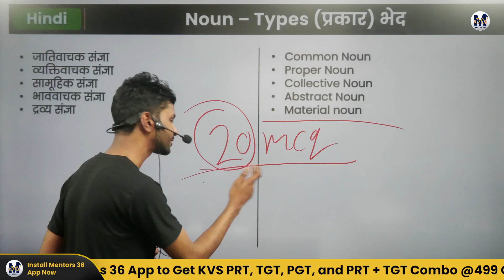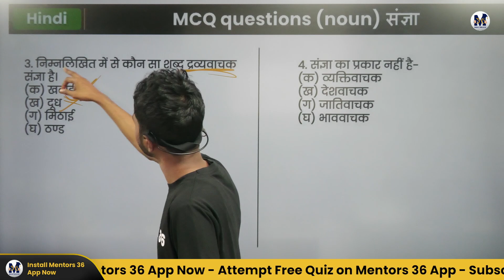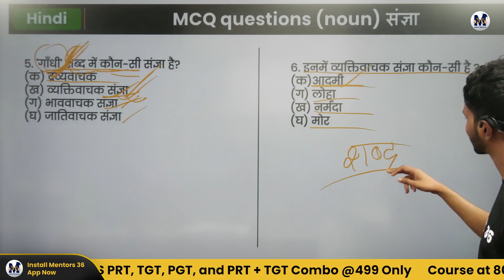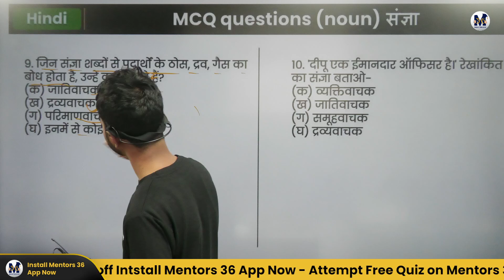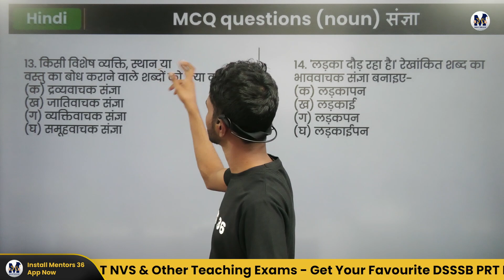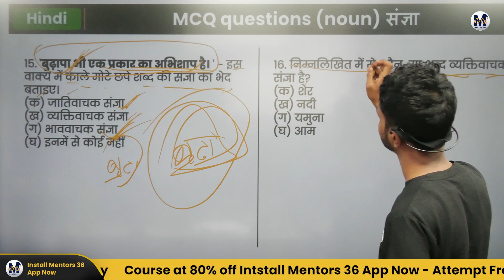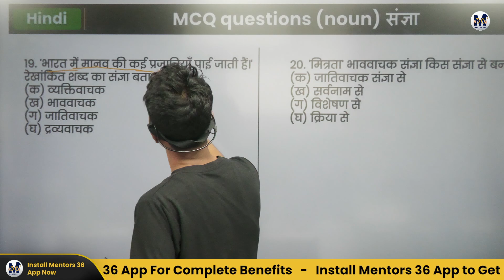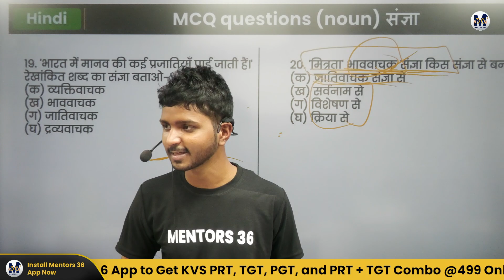CTET HINDI 2023 - संज्ञा with MCQ Practice | Vishal Sir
Aaj is class me hum CTET ke (Hindi )हिंदी व्याकरण  topic संज्ञा (noun) 20 bar bar aane wale MCQ PRACTICE  koi doubts ho to comments Karna.

CTET Buniyaad Se Shikhar 2023 - Enroll in Batch Now

Enroll in KVS Interview Course for PRT TGT PGT - Download Mentors 36 App Now

CTET  Hindi 2023 by Vishal Sir

See you all in class.

Your Mentor
Vishal Sir
Mentors 36